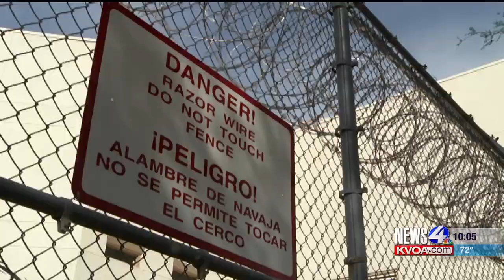N4T Investigators: Mother accuses jail medical staff of neglect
A mother has filed a notice of claim against Pima County accusing jail staff of medical neglect.